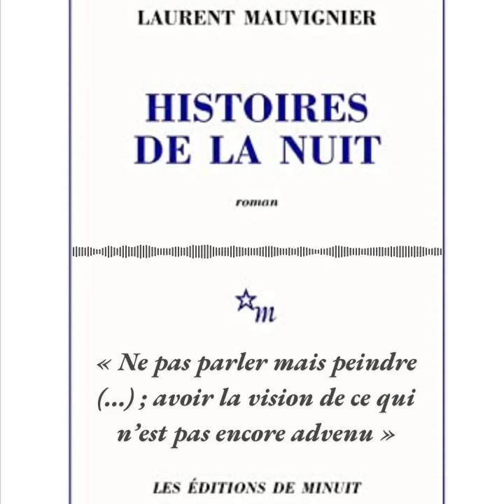Mauvignier • Histoires de la nuit (extraits) • « Ne pas parler mais peindre »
Lecture d’un extrait d’Histoires de la nuit de Mauvignier

« Peut-être que la peinture qu’elle aime ou qu’elle a aimée ne dit
rien à personne et qu’elle ne pourrait en parler avec personne, mais c’est
tant mieux, parce qu’elle ne veut pas parler de ce qu’elle fait, elle n’aime
pas parler de peinture ou d’art, c’est toujours très lassant et illusoire de
parler d’art, toujours les mêmes considérations creuses et répétitives,
interchangeables, des choses qu’un mauvais peintre ou qu’un bon pourrait
dire également parce que tous les deux sont pareillement sincères et
intelligents, même si un seul des deux a du talent, une force, une forme, une
intelligence de la matière et des idées, une vision, car pour elle les artistes
sont là pour avoir des visions, et c’est pourquoi elle avait réalisé une série
de Cassandre qu’elle avait peintes comme si elles étaient la fragilité et la
vérité égarées dans un monde où la brutalité et le mensonge sont la règle,
pensant que les artistes disent la vérité ou ne disent rien, et qu’ils la disent
tant qu’ils ne savent pas qu’ils la disent, alors que personne ne les croit, et
parce que personne ne les croit. Ne pas parler mais peindre, ne pas user des forces précieuses à ergoter pour dire les mêmes banalités que les autres, mais peindre ce que la parole ne peut tenir comme promesse ; avoir la vision de ce qui n’est pas encore advenu, peindre la pomme en voyant le pommier en fleurs, l’oiseau à la place de l’oeuf, se tourner vers l’avenir et l’accueillir pour son mystère et non pas pour faire celle qui sait avant les autres, mieux que les autres, surtout pas, pas comme elle l’avait fait trop longtemps, quand elle était jeune, à philosopher et à palabrer sur tout ce qui lui tenait à coeur, à tartiner tout ce qu’elle faisait par plus de mots qu’il n’en fallait pour asphyxier dix générations d’artistes – alors non, plus un mot, ça suffit, depuis quarante ans elle rabote la langue pour ouvrir sa vision, s’ouvrir elle-même à sa vision, pour forcer son regard à s’approfondir, comme on cherche à voir dans la nuit, à se faire à l’obscurité. Elle a la
chance d’avoir un art qui peut parler sans avoir à ouvrir sa gueule, alors elle
ne se prive pas, elle a trouvé le bon endroit pour ça en achetant cette maison
 où rien n’était prêt à accueillir un atelier de peinture.
(…) oui, sans doute, elle répond sans doute, mais bon, elle est bien
et elle n’y pense pas, elle est certainement un peu rigide et prend sa peinture
trop à coeur, c’est sûr. En réalité, c’est juste que pendant qu’elle peint elle oublie qu’il faudrait qu’elle joue à l’artiste qui vend très bien son travail – ce qu’elle pourrait faire, car elle sait ce qu’elle fait, ce qu’elle peint, même si elle se laisse déborder et surprendre par les tableaux qui naissent sous ses doigts, elle sait aussi que l’inspiration ne tombe sur le râble de personne et qu’il faut travailler, lire, voir, réfléchir, penser son travail, et, le travail intellectuel accompli, alors seulement savoir l’oublier, l’anéantir, savoir lâcher prise et laisser déborder de ce monde conceptuel et réfléchi quelque chose qui vient d’en dessous, ou d’à côté, qui fait que la peinture excède le programme qu’on lui a assigné, quand tout à coup le tableau est plus intelligent, plus vivant, plus cruel aussi, souvent, que celui ou celle qui l’a peint. Elle sait ça, elle cherche le moment où c’est la peinture qui la voit, ce moment où la rencontre a lieu entre elle et ce qu’elle peint, entre ce qu’elle peint et elle, et, bien sûr, c’est une chose qu’elle ne partage pas. »